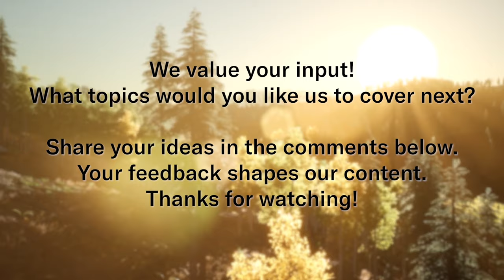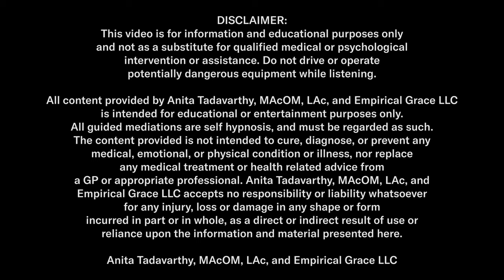1 Minute Exercise To Boost Breath For Erections!